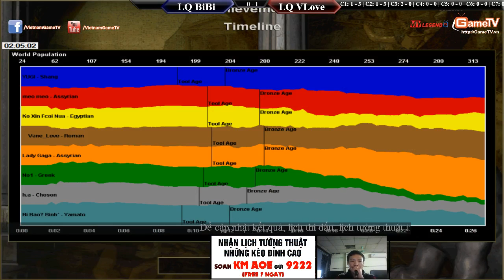BiBi, Hồng Anh, No1, Tiểu Bạch Long vs Vanelove, Yugi, MeoMeo, HeHe Ngày 14-03-2015 C3T3